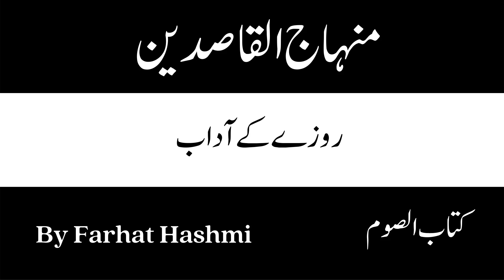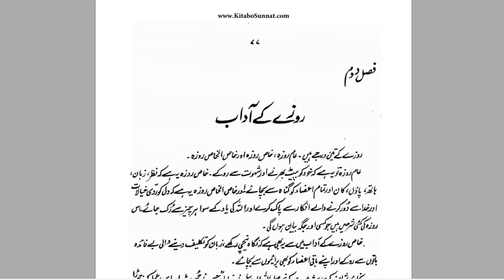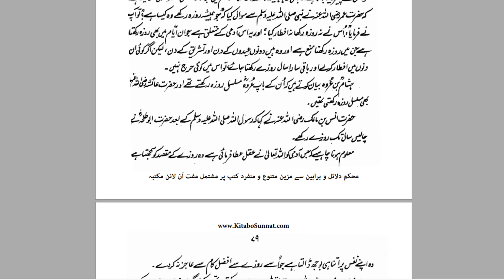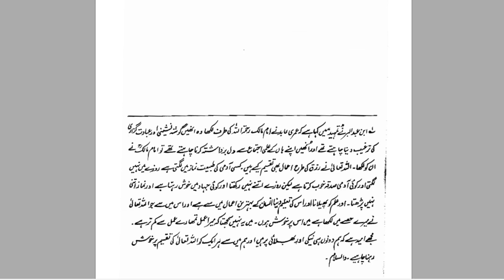Rozay Kay Aadaab - Minhaj al-Qasideen- By Dr. Farhat Hashmi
All Playlists of Minhaj al-Qasideen By Dr. Farhat Hashmi
Minhaj al-Qasideen